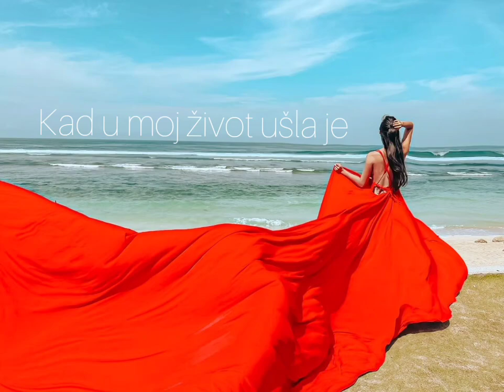Ivan Sikirić - Zagrli me (demo snimka uz gitaru)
Glazba i stihovi: Ivan Sikirić
Vokal i gitara: Ivan Sikirić
Demo snimka snimana mobitelom